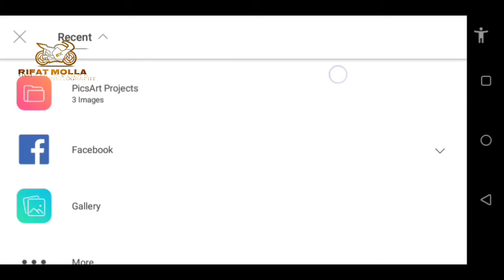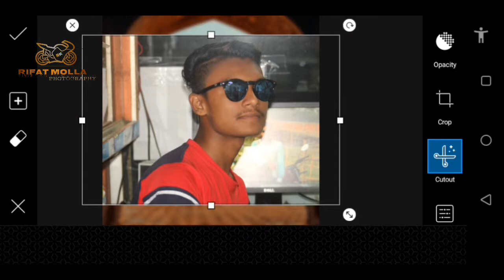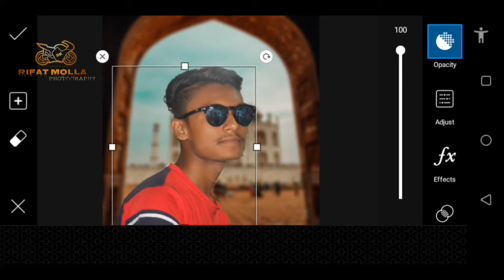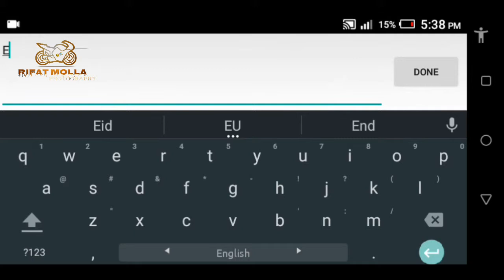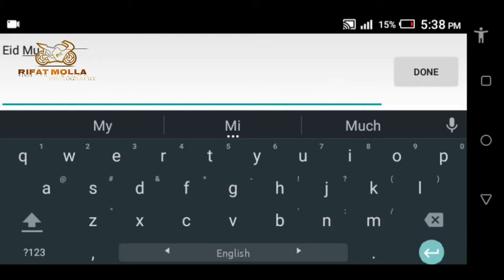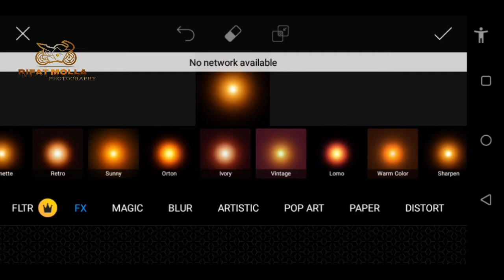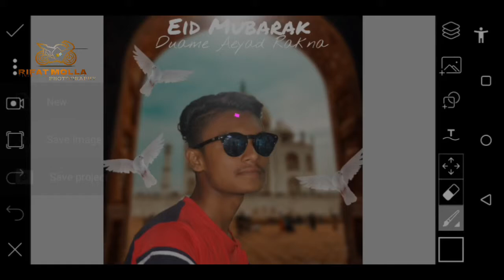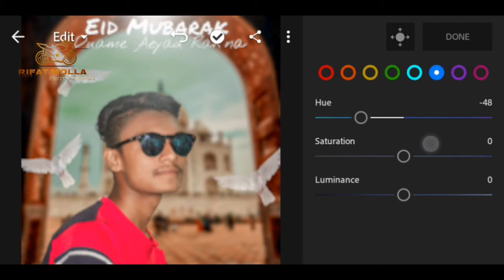Eid Special Photo editing picsart & Lightroom tutorial || Eid Mubarak photo editing || Rifat Mollah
Eid special editing in picsart & Lightroom tutorial 2019
Eid editing in picsart
Eid editing in Lightroom
Eid editing tutorial
Eid editing effect
Eid-Mubarak
Eid Mubarak editing tutorial
New photo editor mobile tutorial
Picsart blur effect tutorial
Lightroom cc v4.0.2 all new trick tutorial
Lightroom editing
Lightroom colour effect
Lightroom colour effect tutorial
👉Picsart new trick tutorial
👉Picsart tutorial
👉Picsart colour effect
👉Picsart best effect tutorial

Apk link👇👇👇
lighroom cc apk

Lightroom tutorial.. Afferfocus tutorial...sanpseed tutorial. Picsart tutorial...and. ALL Mobile tutorial

😀😀😀😀⏫⏫⏫⏫⏫⏫⏫RIFAT MOLLAH From Dhaka Bangladesh